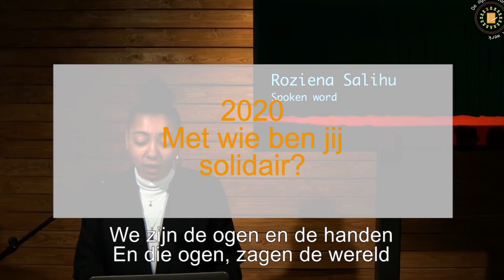De Agenda van het sociaal werk 2021: Drijfveren en daadkracht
Ook in 2021 organiseren Movisie, Beroepsvereniging voor Professionals in het Sociaal Werk (BPSW), Sociaal Werk Nederland (SWN), Marie Kamphuis Stichting (MKS), Sociale Vraagstukken en Buurtwijs de Agenda van het sociaal werk.